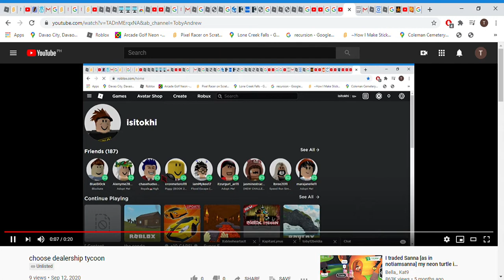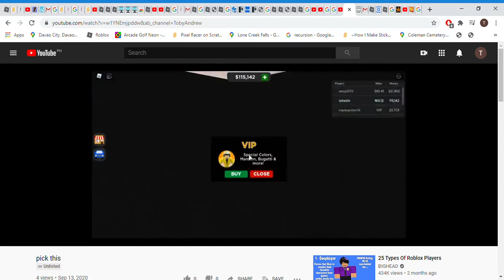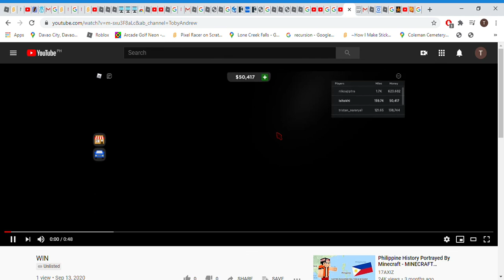roblox but interactive game you can play (walkthrough)